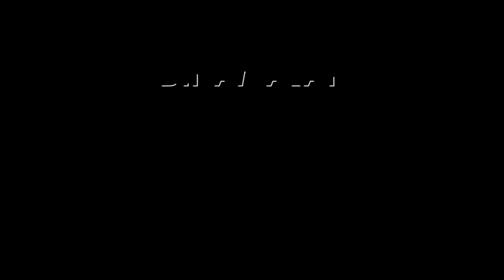பரபரப்பை பற்ற வைத்த திருச்சி திருடர்கள் aavin milk theft thieves escape shocking cctv trichy police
Partnership திருச்சியில் உள்ள
ஆவின் பால் பண்ணையிலிருந்து
பால் பாக்கெட்டுகளுடன்
புறப்படும் வேன்கள்
அதிகாலை 2 மணியளவில்
ஆங்காங்கே
சாலையோரங்களில்
பால் ட்ரேக்களை இறக்கி
வைத்து விட்டுச் செல்வது வழக்கம்.

அவற்றை அந்தந்த
ஆவின் முகவர்கள்
அதிகாலை 5 மணியளவில்
எடுத்துச் சென்று கடைகளுக்கும்
வீடுகளுக்கும் சப்ளை செய்வர்.

இப்படி சாலையோரங்களில்
இறக்கி வைக்கப்படும் ஆவின்
பால் பாக்கெட்டுகள்
ட்ரேவோடு களவாடப்பட்டு வந்தன.